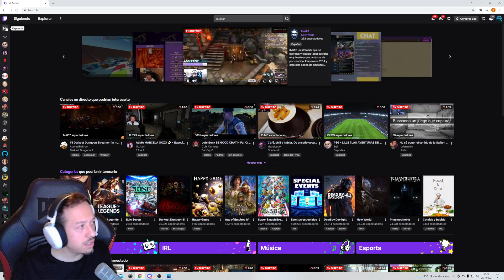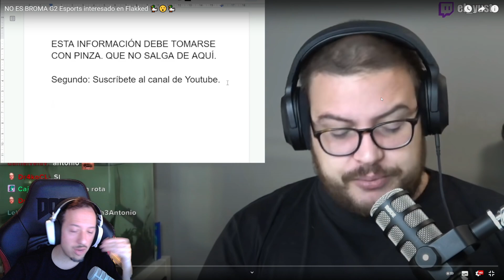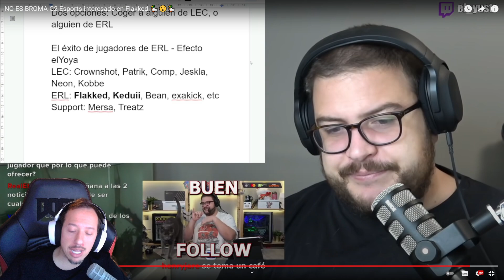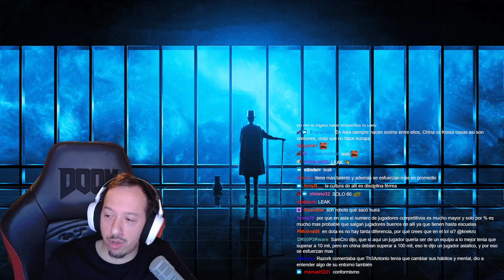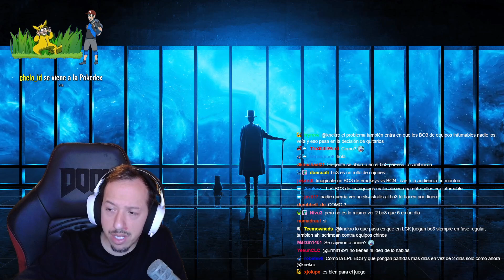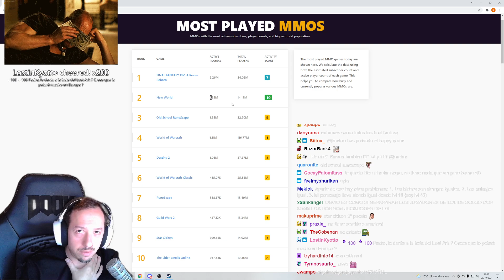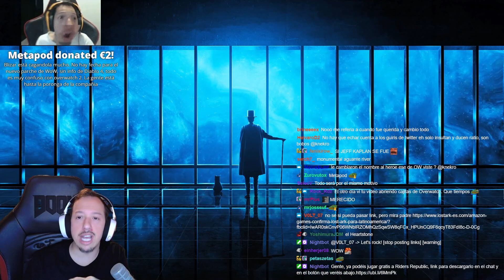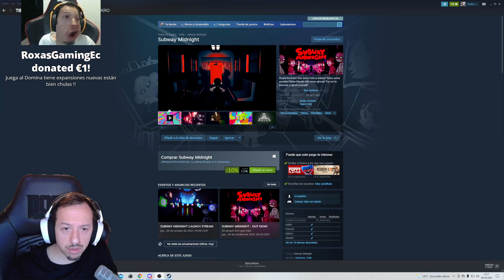🔴 Hablando de ª 🔴 | 29-10-21 @KNekroGamer ​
Knekro habla de como MiHoyo trata a sus jugadores , de la nueva función para promocionar canales y más

00:00 MiHoyo me está decepcionando y como las compañías tratas a sus jugadores
12:35 ¿¿ Promocionar un stream ??
31:12 Flakked y el lol
01:31:00 New World , los MMORPG y la decadencia de BLIZZARD
01:55:50 Juanillo
01:59:00 Viendo que jugar